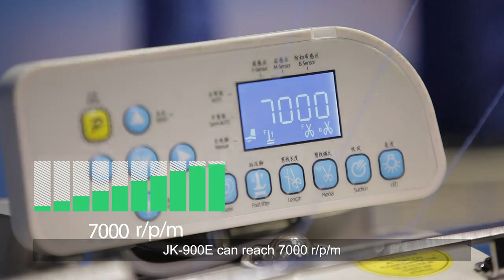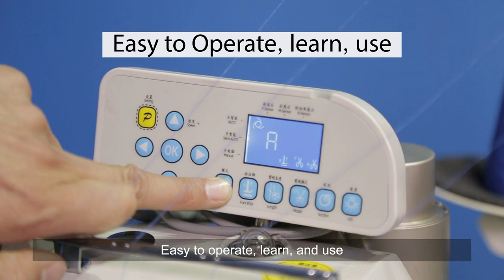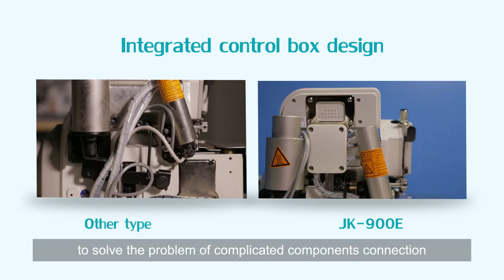Цех очмоқчи бўлган тадбиркорлар диққатига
⚜️Тикув трикотаж сохасида ўз ишини йўлга қўймоқчи бўлган тадбиркорларимиз хамда ўз уйида тикувчилик билан шуғулланмоқчи бўлган уй бекаларимиз диққатига  ⚜️

- Замонавий  тикув машиналари хақида етарли маьлумотга эга эмасмисиз?
- Балки кайси турдаги тикув машиналари айнан сизга тўғри келишини билмаётгандирсиз?
- Автоматлаштирилган, компьютерли бошқарув панелига эга тикув машиналари хозирда тикув жараёнини қанчалик енгиллаштираётгани сизга қизиқдир?

🔹У холда сизни JACK компаниясининг Ўзбекистондаги кўргазма залларига таклиф қиламиз!
Сиз кўргазма залларимизга ташриф буюриб истаган турдаги тикув машиналари хақида тўлиқ маьлумот олишингиз ва ишлатиб кўришингиз мумкин.
👨‍⚖️ Бунда сизга бизнинг малакали мутахасисларимиз ёрдам беришади.

🔰 Кафолат муддати:
- Механик қисмига 1 йил
- Электрон қисмига 3 йил

🚚 Етказиб ва ўрнатиб бериш мутлақо бепул!

📍Адреc:  г.Ташкент, Яккасарайский район,
Улица Қушбеги 26

Respect shorts
Respect videos
Amazing videos
Entertainment videos
Fact video
Hardworking Skills

📚 Курсда нималарни ўрганасиз:

✂️ Тикув цехларида ишлаб чиқаришни ташкил этиш ва самарали бошқариш
✂️ Тикув технологияси
✍️ Конструкция (бичув)
👚 Макетирование (манекенда бичув),
👗 Моделлаштириш
👖 Bespoke - эркаклар ва аёллар premium классик костюм шимлари
🦺 Махсус кийимларни бичиш ва тикиш.
🖥 Gemini, Assyst, Gerber CAD дастурларида андоза яратиш ва чоп этиш
👗 Aёллар жакетини моделлаштириш ва тикиш
👗 Fashion illustration
👗 Текстиль соҳаси маркетинг, SMM ва экспорт билимлари

💎 Курснинг афзаллиги:
- Таниқли хорижий конструкциялаш ва моделлаш барча методикалари асосида машғулот ўтиш;
- Қисқа муддатда профессионал малакага эга бўлиш.
- Фанларни танлаш ихтиёрий, 90% амалиёт
- Барча керакли анжомлар, манекенлар, JACK тикув машиналари, ўқув қўлланмалари, градация, таблимерлар, бўз, трикотаж ва канцтовар билан таъминланади.
- Цех очиш, ускуналар билан таъминлаш, бошқариш, ишга жойлашиш, ишчи топиш, экспорт, реклама ва маркетингга ёрдамлашамиз.
- Муваффақиятли битирувчиларга сертификат JACK компанияси бош офисида топширилади.

📆 Курс 2,5 ой давом этади
⏳ Ҳафтада 4 марта 4 соатдан (14:00-18:00)
💸 Нархи: 1 соати 60 000 сўм
💰 Тўлов исталган усулда
📍 Манзил: Тошкент тўқимачилик ва енгил саноат институти
🏠 Ётоқхона, филиал йўқ ва онлайн ўқиш бор
🌸 Ўзингиз олиб келган ҳар бир ўқувчи учун сизга 10% чегирма